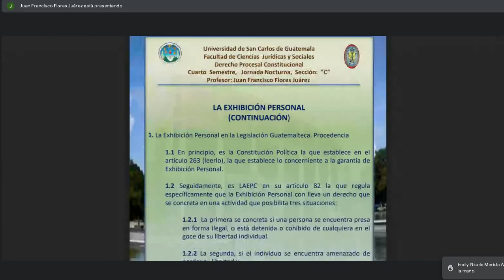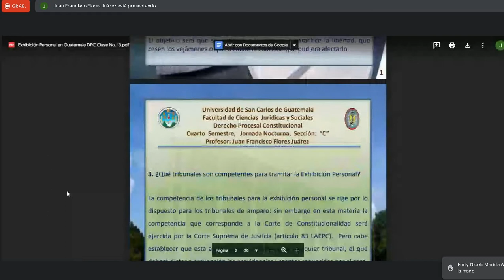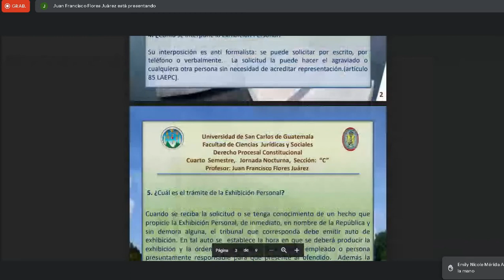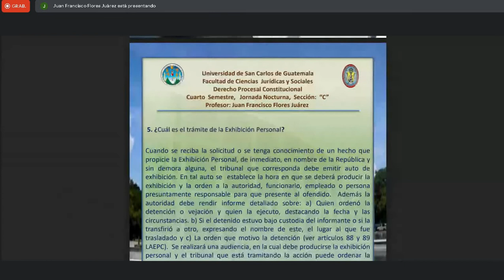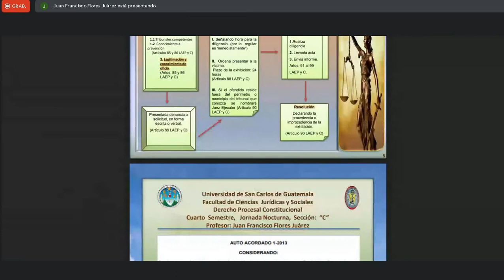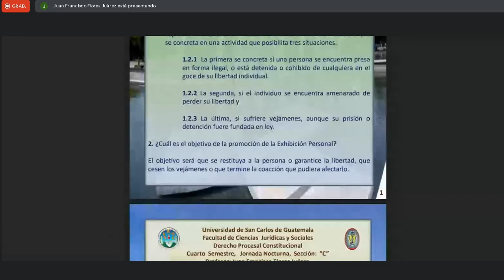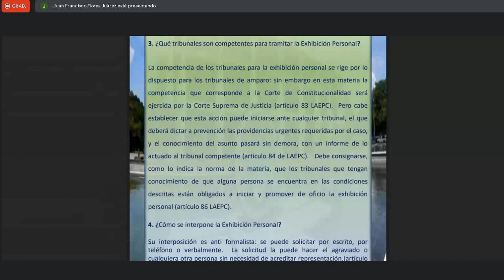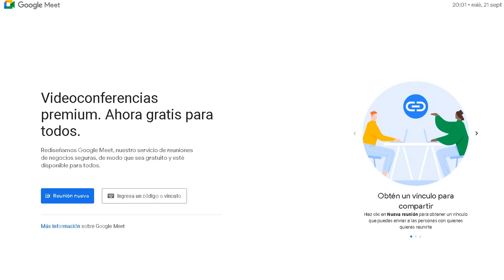Derecho Procesal Constitucional C 21/09/2022